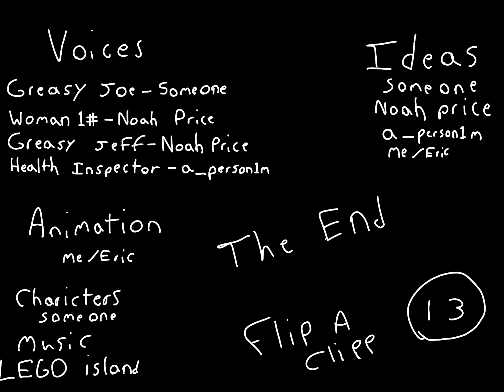Greasy Joe’s pizza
A greasy Joe pizza commercial. This a fake advertisement with my friend’s character.